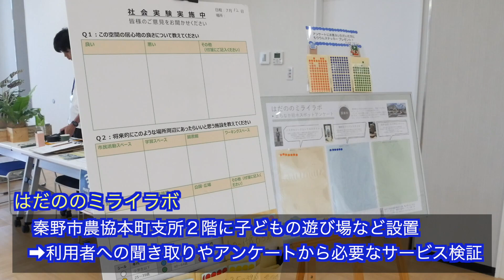秦野駅北口周辺のにぎわい創造へ はだののミライラボ社会実験スタート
秦野駅北口周辺のにぎわい創造へ、秦野市農協本町支所２階に子どもの遊び場などを設置し、利用者の反応から必要なサービスを検証する社会実験が2023年7月12日（水）〜16日（日）まで行われます。
現地の様子とともに、概要をお届けします。

◆詳細は秦野市ホームページをご覧ください。